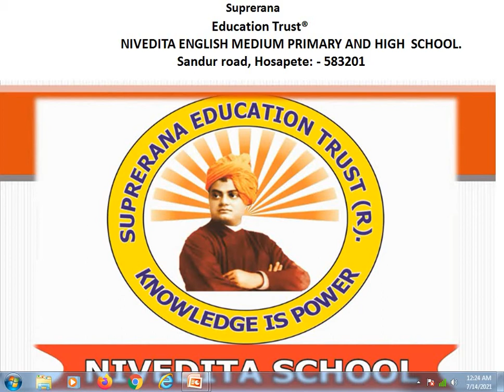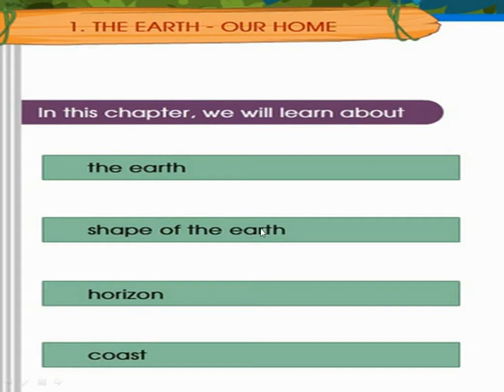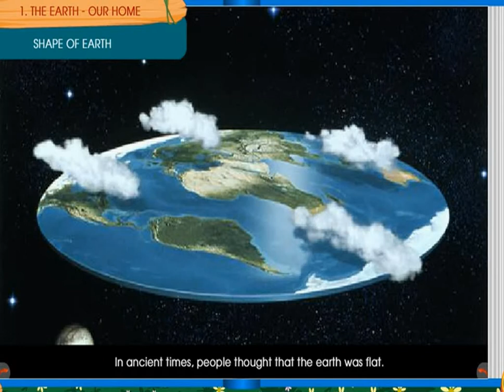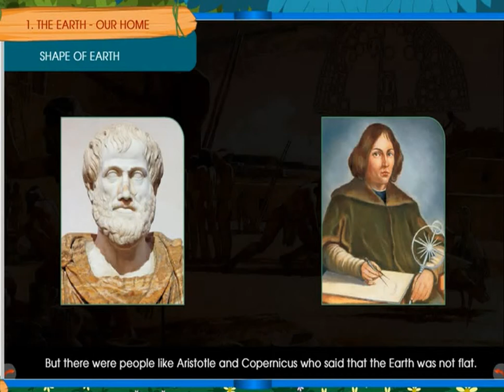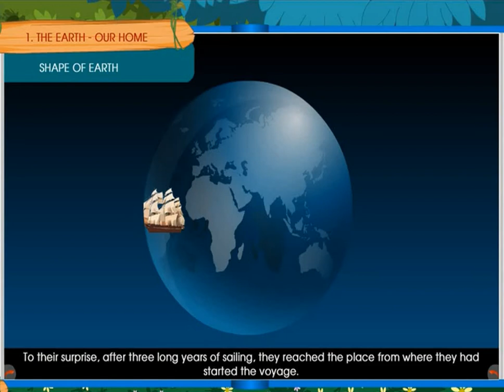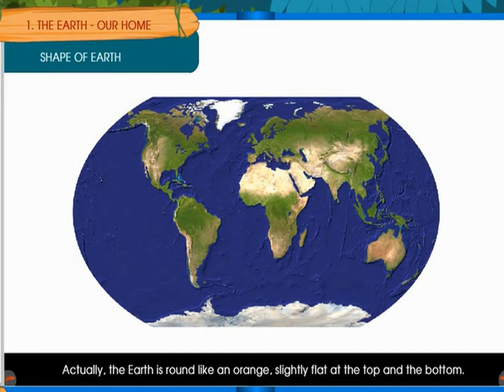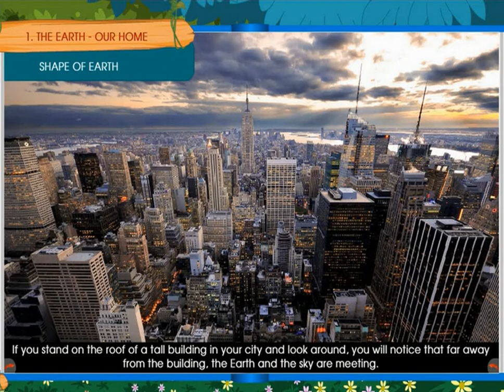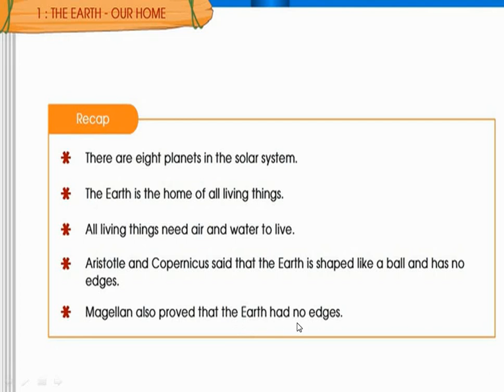3rd SOCIAL LS - 1 PT - 2